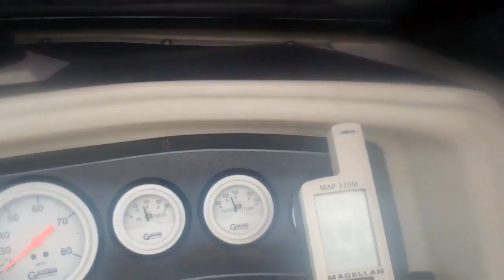channel Islands Surf Trip